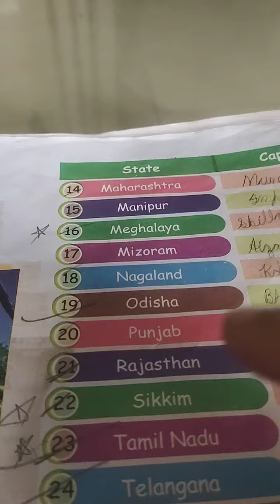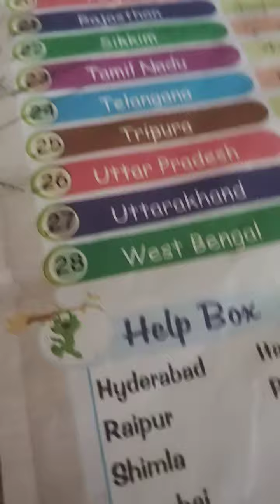March 11, 2024